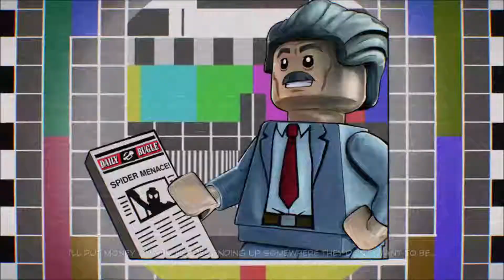Red King Revelation (Lego Marvel Super Heroes 2 Walkthrough)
Lego Marvel Super Heroes 2 is a Lego-themed action-adventure video game developed by Traveller's Tales and published by Warner Bros. Interactive Entertainment for Microsoft Windows,
PlayStation 4, Nintendo Switch and Xbox One on 14 November 2017, and by Feral Interactive for macOS on 2 August 2018. It is the sequel to Lego Marvel Super Heroes and the third
installment of the Lego Marvel franchise. With the core gameplay following the same style of past Lego titles, the game features the ability to manipulate time and a four-player
competitive Super Hero battle mode. Lego Marvel Super Heroes 2's storyline centers around superheroes from different eras and realities of the Marvel Universe as they fight against the
time-traveling villain Kang the Conqueror in a battle across space and time.

PC Specs:
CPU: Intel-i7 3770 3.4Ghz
GPU: GeForce GTX 1050
RAM: 8GB DDR3